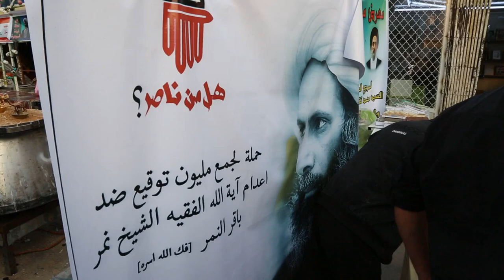"هل من ناصر؟" حملة في كربلاء المقدسة لجمع مليون توقيع ضد إعدام آيه الله الشيخ النمر 7/12/2014